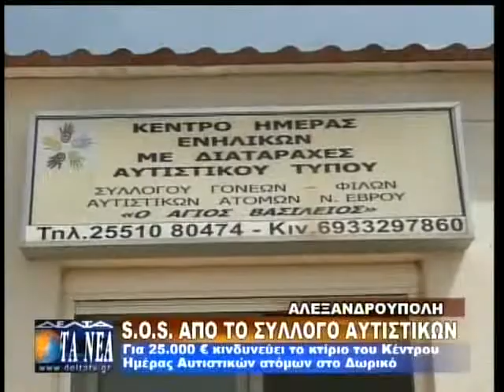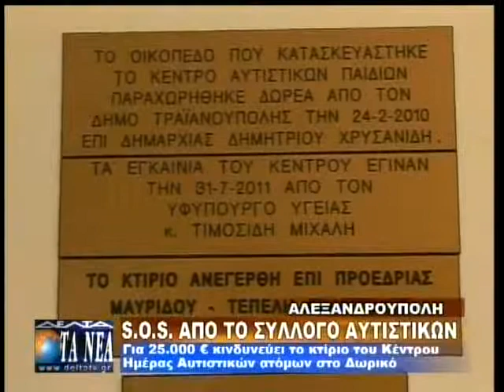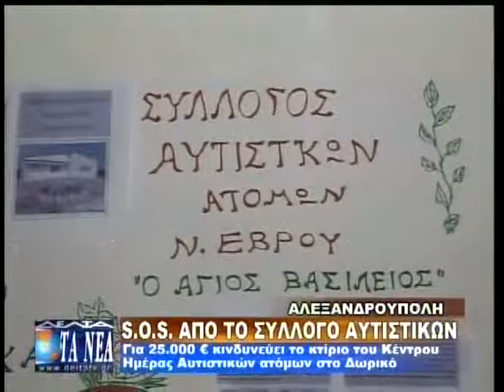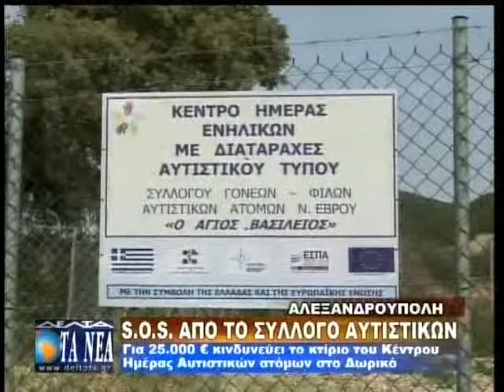ΣΟΣ ΑΠΟ ΤΟΝ ΣΥΛΛΟΓΟ ΑΥΤΙΣΤΙΚΩΝ